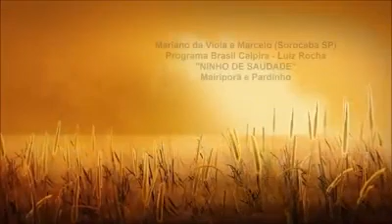Ninho de saudade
Ninho de saudade. Letra de Mairiporã e Pardinho